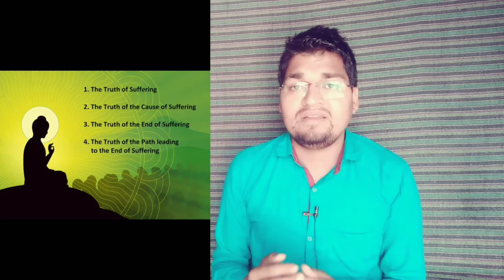four noble truths (belief) | The life of Strugglers